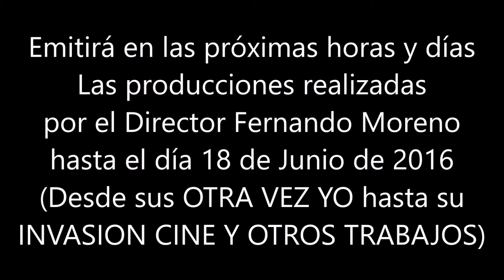SEGUIMOS AVANZANDO Mira lo que se viene!!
Muchos trabajos a dejado nuestro director Uruguayo para todos nosotros y en los próximos días emitiremos el enorme material que ha dejado para todos nosotros.
ARRIBA EL NUEVO CINE URUGUAYO!!
ARRIBA  FERNANDO MORENO PARA TODO EL MUNDO!!!